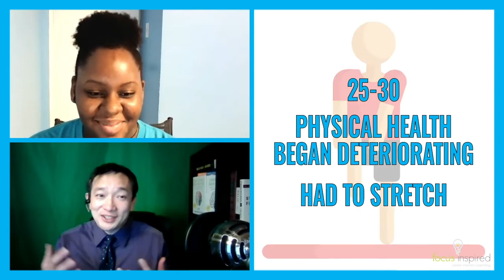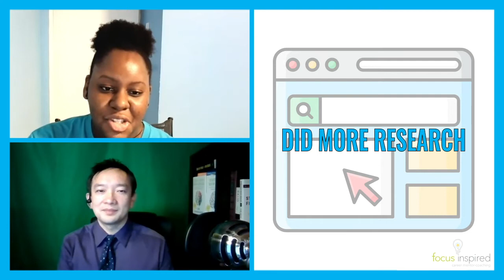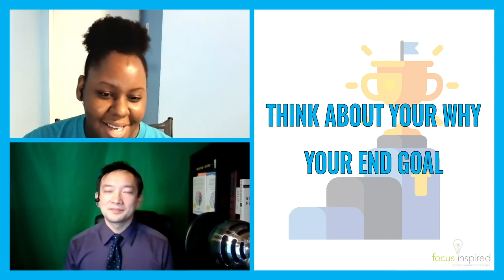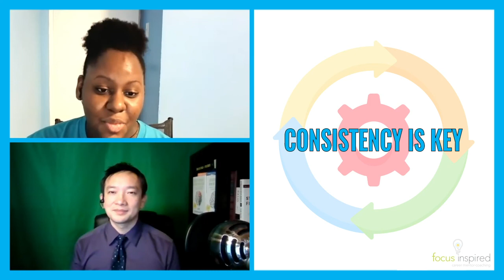Exercise tips and tricks for the everyday person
Exercise Deep Dive: Mintikah English Palmer - SIWIKE Podcast MEP 004 Mentor Corner.

On this episode of the SIWIKE Podcast, Luki and Minti discuss exercise. They share their stories about their fitness journey and provide some useful tips for anyone interested in becoming more active.

We speak about:
01:22 - Becoming sedentary due to work
02:20 - Growing up as a chubby kid
04:27 - Signing up at the gym
05:37 - Academic probation making her gain weight
07:06 - Deciding to change her life
08:40 - Walking and other low impact exercises
09:19 - Minti's weight loss journey
12:30 - Thinking about your why
13:18 - Four tendencies
15:42 - Moving around every hour
19:14 - Consistency being the key

for the theme music